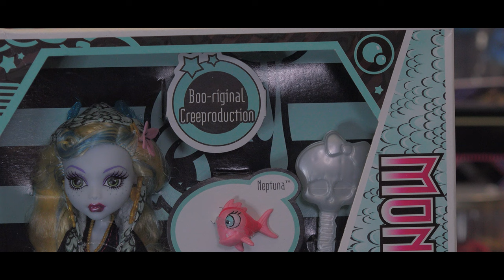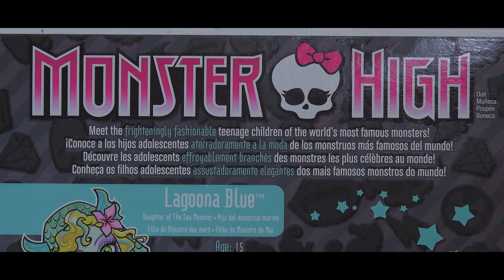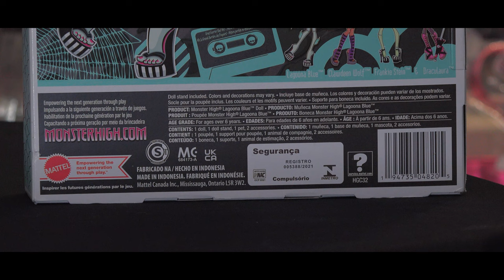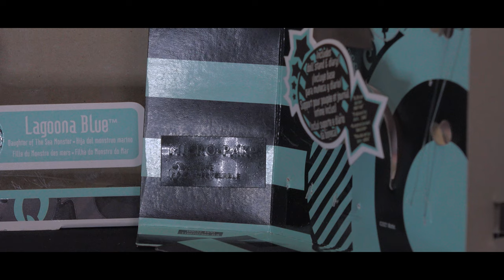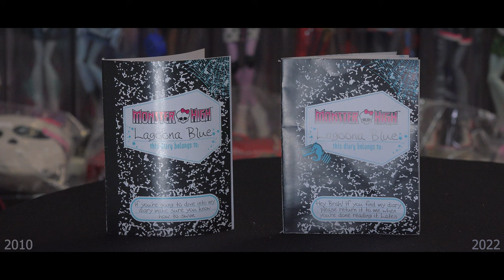сравнение кукол МОНСТЕР ХАЙ за 1000 и 30 000 руб! Reproduction Monster High doll Lagoona Blue куклы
Распаковка и обзор на базовую новую куклу Монстер Хай Лагуна Блю (репродукция базовой куклы Монстр Хай Лагуну Блю, Creeproduction dolls 2022 - Boo-Riginal reproduction review unboxing of the first Monster High dolls 2022) Школа Монстров и сравнение с базовой Лагуной Блю 2010 года. В коллекцию кукол входит еще Draculaura (Дракулаура), Clawdeen Wolf (Клодин Вульф) и Frankie Stein (Френки Штейн).

Monster High Lagoona Blue Boo-riginal creeproduction (2022) Doll Unboxing & Review vs First Wave (2009) Lagoona Blue Original Doll Release.

Распаковки посылок из Америки с новыми крутыми куклами МХ, ЕАХ, Барби, а также обзоры как выгодно купить кукол смотрите в других видео ревю обзорах дайджестах.